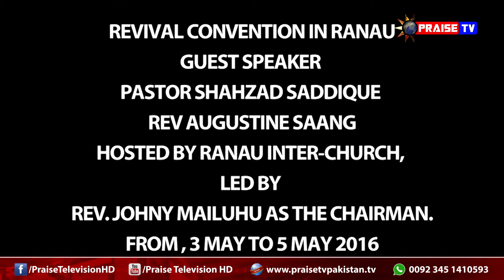5 Day Malaysia Meeting Promo 29 04 2016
Here is Pastor Shahzad Saddique, I am from Islamic State of Pakistan. Lord has chosen me for his work in Pakistan and all over the world. I am blessed to be His servant. Amen

Please watch these videos and see what Lord doing in whole world, if you blessed after watching these videos, please share with your family friends and let them know the blood of Jesus still have power to heal and save the nations amen.

And if you want to invite pastor Shahzad Siddique as guest speaker in your Church or in any event, write us here through,

Regards
Pastor Shahzad Siddique
Chairman Praise TV Pakistan International